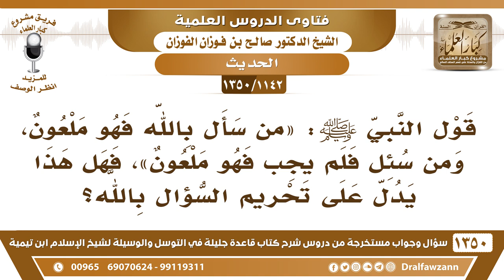[1142 /1350] ما صحة حديث «من سأل بالله فهو ملعون، ومن سئل فلم يجب فهو ملعون»؟ الشيخ صالح الفوزان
-[1142 /1350] السؤال:  قول النبي صلى الله عليه وسلم: « من سأل بالله فهو ملعون، ومن سئل فلم يجب فهو ملعون »، فهل هذا يدل على تحريم السؤال بالله؟
الجواب: أين وجدت هذا الحديث؟ «من سأل بالله فهو ملعون»! ما أدري عنه، الرسول صلى الله عليه وسلم قال: «من سألكم باللهفأجيبوه» دليل على أنه يجوز السؤال بالله.
للاشتراك في قناة الشيخ صالح الفوزان
أسئلة وأجوبة من شرح قاعدة جليلة ( 1350 ) مقطع

للاستفسار والإقتراحات والدعم
رئيس الفريق
لمشروع كبار العلماء